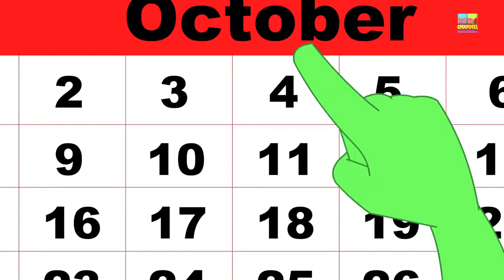Schoolies | You Got To Shake It | Dance Song For Kids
Lets Dance! Dance when you're low, dance when your happy, dance when you're angry and don't forget to dance when you hear this song. Shake it with Kid's channel's Schoolies. Schoolies are a group of toddlers that go on limitless adventures to discover the world around them and also themselves.

'Kids Channel' home to The Road Rangers, Monster Truck Dan, Little Red Car and The Haunted House Monster Truck.